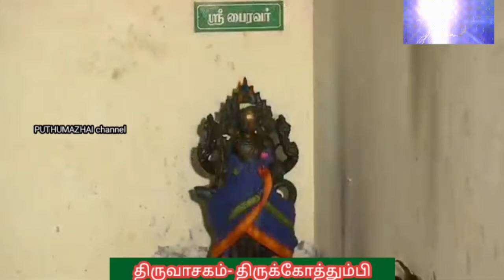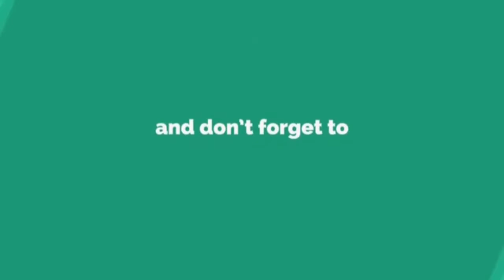திருவாசகம் திருக்கோத்தும்பி மாணிக்கவாசகசுவாமிகள் ஆறுமுகம்சுவாமிகள்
மாணிக்கவாசக சுவாமிகள் அருளிய திருவாசகத்தில் திருக்கோத்தும்பி.
வழங்குபவர்: அனகாபுத்தூர் கோ.ஆறுமுகம் சுவாமிகள்.